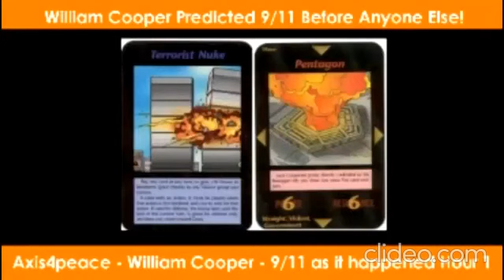9/11 Ground Level Footage: Barry Jennings - Bill Cooper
Barry Jennings was an eyewitness to the events of 9/11. At the time, he was the Deputy Director of the Emergency Services Department for the New York City Housing Authority. Together with Michael Hess, the New York City Corporation Counsel (an associate of Rudy Giuliani), he was rescued from WTC Building 7 by a long ladder, before it collapsed at 5:20 p.m. On several occasions, Jennings stated that an explosion trapped them in WTC Building 7 (before the collapses of WTC 1 & 2) and that explosions occurred throughout the building until they were saved after attracting the attention of a team of firefighters through a broken 8th floor window. Jennings disappeared in 2008, reported dead of natural causes, but his family also disappeared at the same time